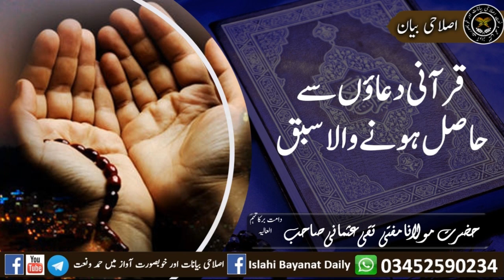Qurani Duaon Say Hasil Honay Wala Sabaq Mufti Muhammad Taqi Usmani Sahab قرآنی دعاؤں سے حاصل ہونے وا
Qurani Duaon Say Hasil Honay Wala Sabaq Mufti Muhammad Taqi Usmani Sahab

قرآنی دعاؤں سے حاصل ہونے والا سبق